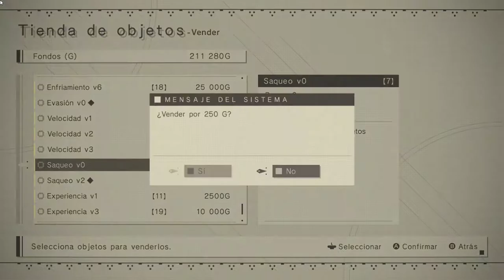Nier: Automata - Let's Play - 2B #26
.- REDES -.

No usar URL: Las URL enviarlas al twitter.
No Spoilers: pedir permiso previamente.
No Spam: A no ser que yo lo permita.

.- PC COMPONENTES -.

GPU: GeForce GTX 970
CPU: i7-4970K CPU @4.00 GHZ
Memoria: 16.00 GB RAM
Resolución Actual: 1920x1080. 60
Ratón: Zowie ZA13
Teclado: Corsair K30,
Micro: Snowball Blue
Pad: X360

.- CONSOLAS -.

.- DONACIONES -.